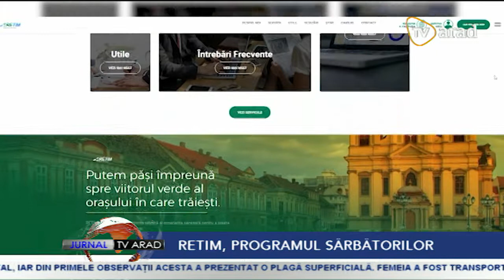Jurnal TV Arad | 21 aprilie 2022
• Ne pregătim pentru principalul eveniment al anului și cea mai mare sărbătoare ortodoxă
• E forfotă în vămile din vestul ţării. Românii plecaţi la muncă în străinătate încep să vină acasă de sărbători
• Compania RETIM a anunţat programul de lucru în perioada sărbătorilor Pascale